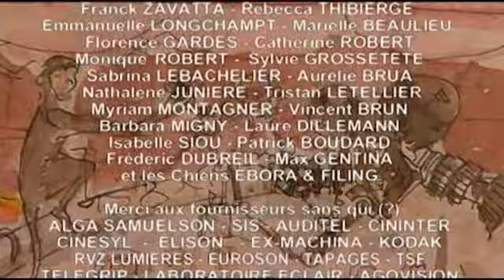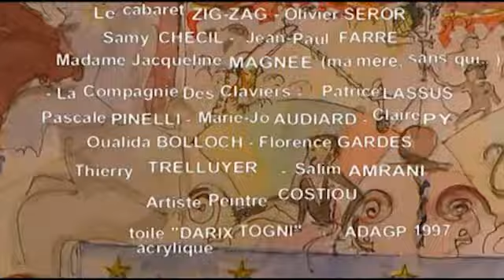" Au Bout De L'Arc En Ciel..."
Prix Européen Du Scénario Des Films Du Cirque
( Nexon - France)

SYNOPSIS

Un regard d'enfant se pose sur une maquette de cirque.
Les petits personnages de la maquette prennent vie et s'animent.
Il y a Pâquerette, clown dans le grand cirque Zig-Zag, admiré par tout le monde. Petits et grands se bousculent pour contempler ses merveilleuses bouffonneries.
Mais Pâquerette à un rêve : rencontrer un clown blanc, cet ami, ce complice, cet imperturbable, ce logique, ce normal, qui, devant un public ravi, le couvrirait d'un merveilleux ridicule.
Un jour, Michaël, le fils de monsieur Loyal, lui rapporte un petit cercle de couleurs partagé par toutes les nuances de l'arc-en-ciel dont les teintes se mélangent, pour devenir toutes blanches, quand on actionne une petite manivelle reliée à un axe.
Une idée germe en lui : "tourner sur lui-même ".
Un soir, il met en pratique son projet et va sous le chapiteau.
Il est paré de son plus beau costume.
Il se met à tourner sur lui-même. Des jets de lumière aux couleurs de l'arc-en-ciel jaillissent.
Un grand éclair de couleur Blanche vient conclure ce ballet.
Au petit matin, les employés du cirque le retrouvent gisant au centre de la piste.
Son flan droit est en couleur l'autre est tout blanc...
Nous ressortons de la maquette les yeux d'un petit garçon se ferment, il s'endort avec autour de lui un tas de petits chapiteaux et roulottes tel Gulliver prisonnier des Lilliputiens.
Des phrases de Pâquerette s'envolent dans l'air comme sortant d'un songe. « un Auguste Blanc, clown Blanc, auguste clown, clown blanc auguste,... »

Ce film est dédié à Annie Fratellini qui avait tant aimé ce scénario qu'elle lui décerna le Prix Européen du Scénario des Films du Cirque concours organisé par les Arts À La Rencontre Du Cirque (NEXON). Déjà forte atteinte par la maladie (j'aurais tant aimé la voir interpréter ce rôle), elle ne put voir ce film lors de sa première diffusion publique. Elle envoya un ami équilibriste (Laurent Bienaimé) à la projection qui lui fit part des qualités d'interprétations, de décors, de lumières, de maquillages subtils (je félicite, ici et à mon tour, toute l'équipe). Cet ami me reporta les compliments de ce grand clown, parti peu de temps après, faire rire les anges sur des nuages enrubannés d'arc-en-ciel.

Diffusé dans le CD rom de CinéLive en mars 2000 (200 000 CD'spectateurs ont pu le visionner) il ne reçut pas un bon accueil en TV, le principal reproche étant le manque de compréhension...
Ce film est fait avec un regard d'enfant pour les enfants, mais s'adresse aussi à ceux qui le sont restés intérieurement.

Si vous n'êtes pas convaincu, je vous suggère de faire un test ; le montrer à des enfants de 5 à 12 ans, vous serez étonnés par leur compréhension et de leurs désirs de le revoir ou d'en voir plus.

Un autre reproche (dixit l'inculte Roland N'guyen France 3) Jean-Claude Dreyffus aurait trop fait de courts métrages et il n'a même pas voulu voir le film ! ... Effectivement, il en a tourné beaucoup et c'est tant mieux... vive les acteurs généreux ! et je le remercie, encore, pour sa générosité et son talent.

Avec
Jean-Claude Dreyffus,
Olivier Pajot
Mickael Aït-Idir Carrière,
Blanche T.
Broq

D'après la nouvelle de
JACQUES VILLISECH : "Mort d'un Clown"

Réalisation, scénario
Nasser-Eddine Benalia

Image
Jean-Claude Larrieu, AFC.

Montage
Sylvie Carlier
la fin du film est muette, je m'en excuse auprès des spectateurs, c'est tout simplement une censure des éditeurs phonographiques qui bloquent les vidéos quant une musique qui leur appartient apparait ... quand bien même nous aurions eut un accord d'utilisation lors de la production de ce film ...